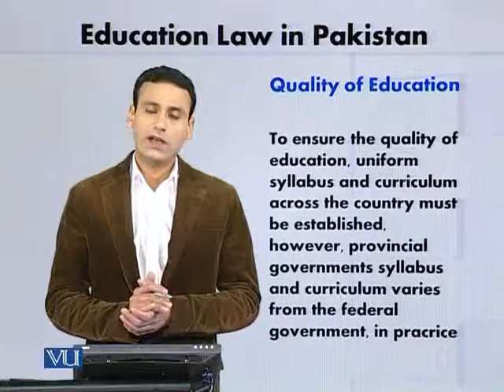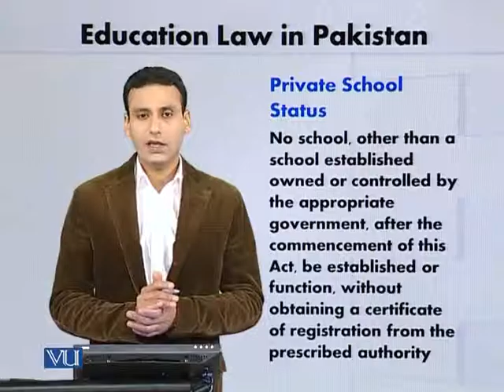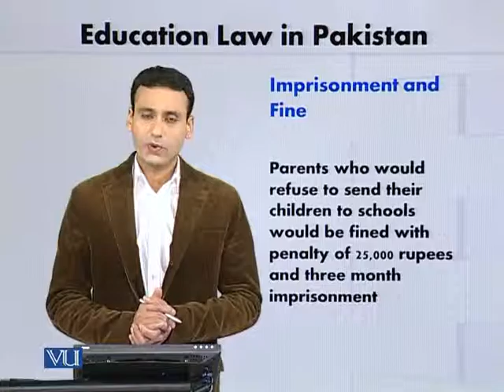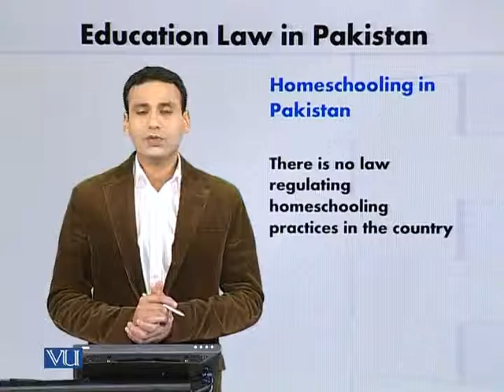EDU601_Topic270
Topic: 270